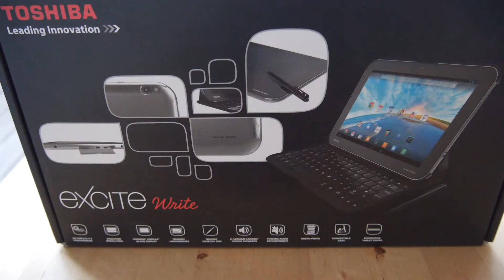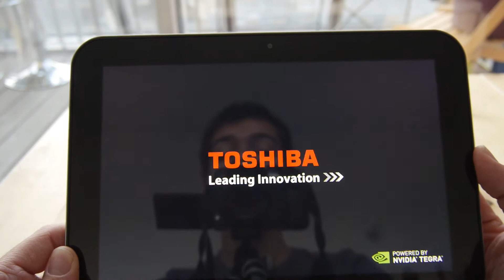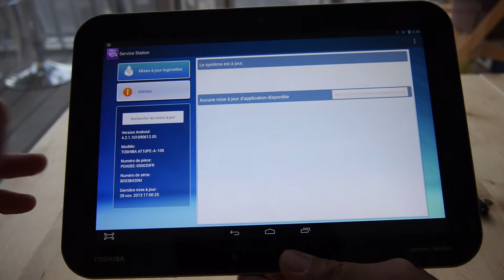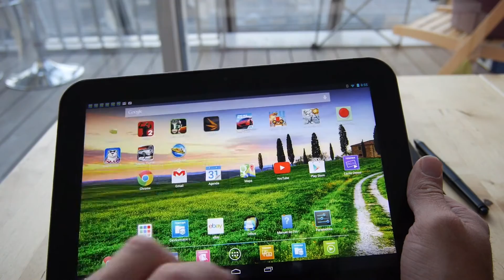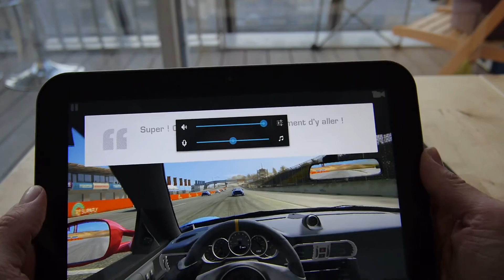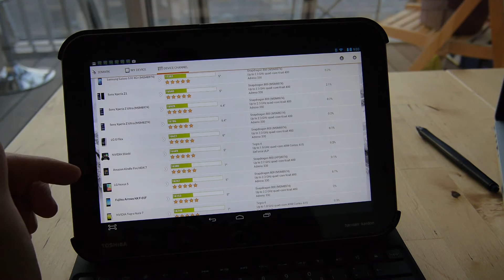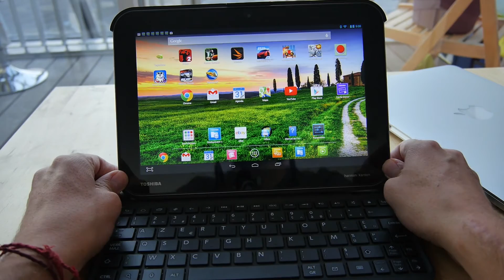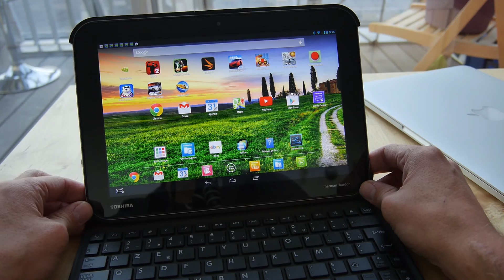Test de la 1ère tablette Nvidia Tegra 4 : Toshiba Excite Write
Tests, prise en main et preview des derniers Smartphones et tablettes !

Tests de téléphones mobiles et d'accessoires.

Vidéos tests/preview de Smartphone, tablettes et autres trucs de Geek...